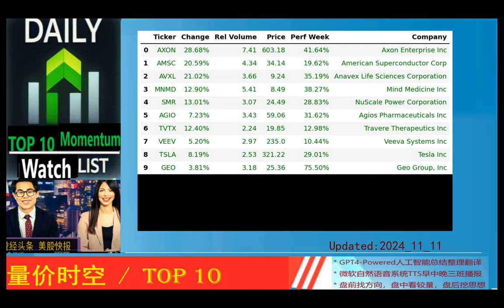Today's TOP 10 Momentum*动能美股精选*2024_11_11_晨报 * AXON,AMSC,AVXL,MNMD,SMR,AGIO,TVTX,VEEV,TSLA,GEO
AXON 28.68% 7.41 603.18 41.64% Axon Enterprise Inc
AMSC 20.59% 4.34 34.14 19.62% American Superconductor Corp
AVXL 21.02% 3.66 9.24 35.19% Anavex Life Sciences Corporation
MNMD 12.90% 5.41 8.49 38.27% Mind Medicine Inc
SMR 13.01% 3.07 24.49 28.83% NuScale Power Corporation
AGIO 7.23% 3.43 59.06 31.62% Agios Pharmaceuticals Inc
TVTX 12.40% 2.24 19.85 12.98% Travere Therapeutics Inc
VEEV 5.20% 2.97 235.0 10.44% Veeva Systems Inc
TSLA 8.19% 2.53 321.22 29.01% Tesla Inc
GEO 3.81% 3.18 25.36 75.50% Geo Group, Inc

Objective: Watch List for top 10 momentum stocks
Timing: potential intraday or short term opportunities